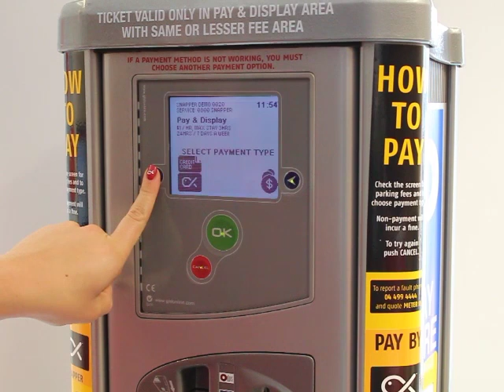How to pay for your parking with your 2degrees Touch2Pay smartphone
Now you can pay with Snapper at on-street parking meters in Wellington, covering more than 3,000 spaces citywide.

Paying for your parking with Snapper is easy. It's cheaper* than credit cards or text parking and more convenient than cash.

*A transaction fee of 25 cents applies.